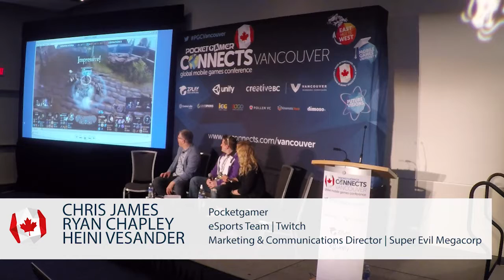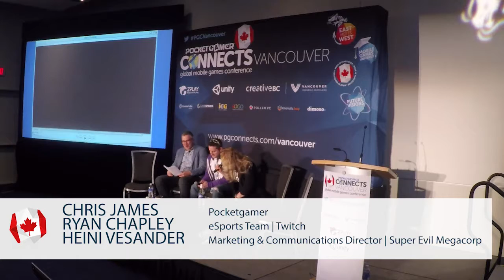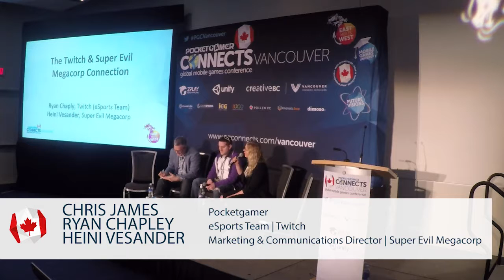Will mobile eSports be a hit? Twitch and Super Evil Megacorp discuss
At Pocket Gamer Connects Vancouver 2016, Chris James hosted a fireside chat on the subject of mobile eSports and streaming.

Also taking part were:

Ryan Chapley, Twitch
Heini Vesander, Super Evil Megacorp